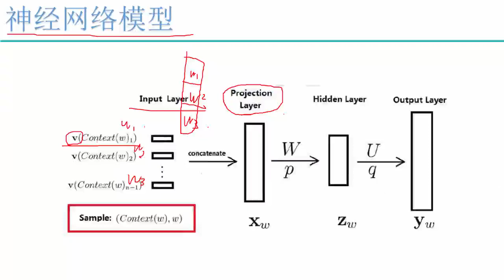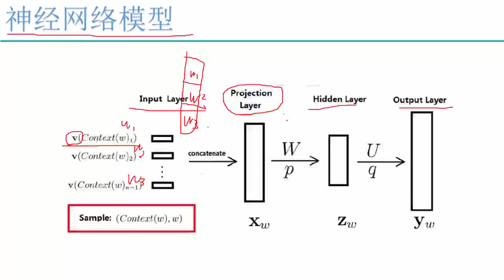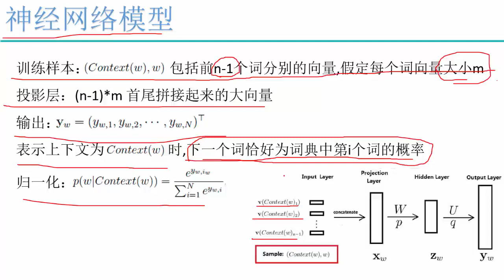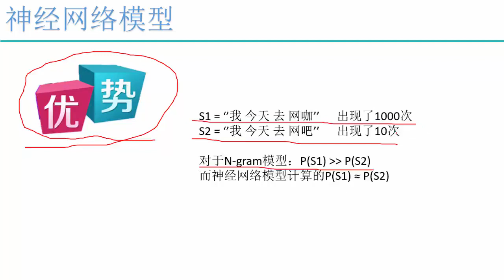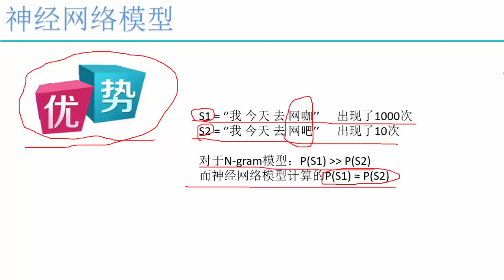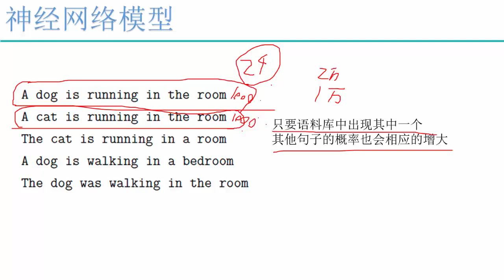31 深度学习必备原理与实战2丨算法：自然语言处理 word2vec丨5 神经网络模型